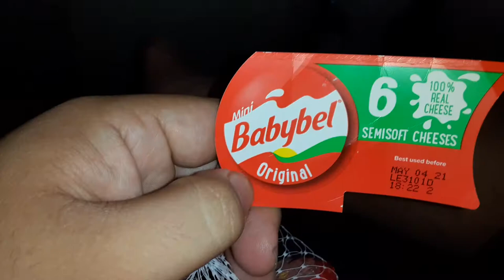babybel soft cheese